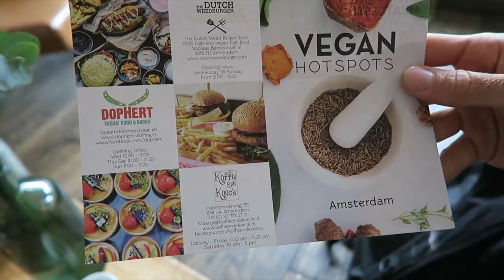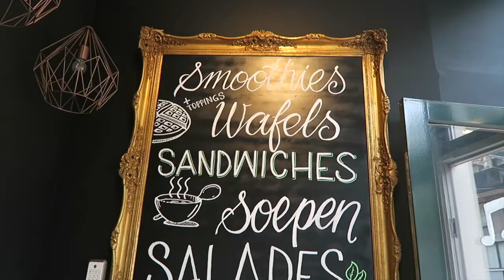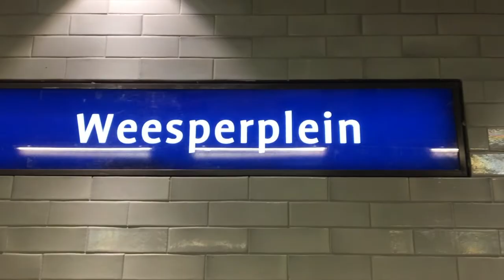Wat ik eet op een dag als ongezonde vegan in Amsterdam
Wat ik eet op een dag in Amsterdam als vegan die niet perse gezond eet :)
ontbijten bij md met heerlijke wentelteefjes en daar na door voor lunch bij Brunchroom voor geweldige wafels

muziek
papafiotmusic